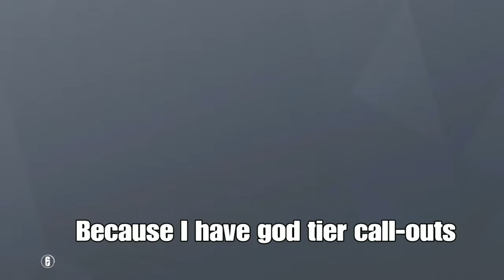Rusty Rainbow 6 Siege moments pt.2| Tom Clancy's Rainbow Six Siege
Well hello there, this video is the second part of the previous video. For this video I combined my old editing with my new editing thanks to UnlinkedBlock18 on YouTube.

There is no meme